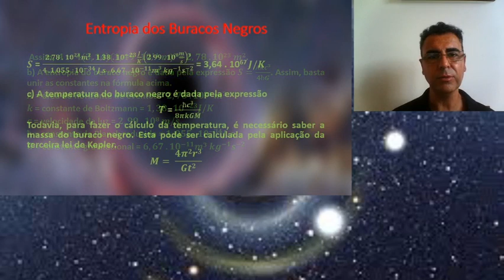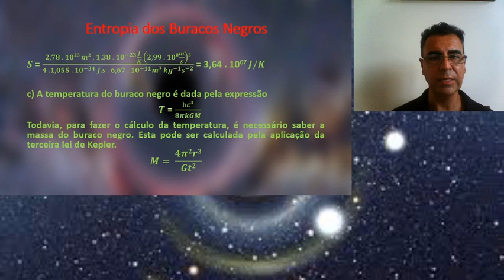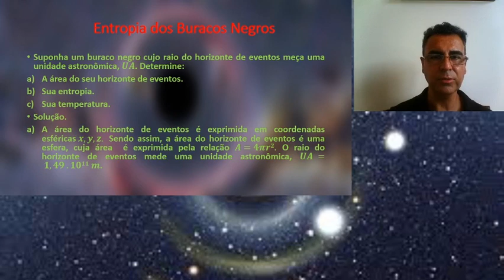Entropia dos Buracos Negros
A entropia é um nível de desorganização da matéria que proporciona o equilíbrio térmico. Pela segunda lei da termodinâmica, a entropia de um sistema fechado nunca pode diminuir. A Física Moderna pesquisou se o interior de um buraco negro possui entropia. Houve bastante controvérsia sobre o assunto, até que Stephen Hawking chegou à conclusão final e sistematizou a fórmula da entropia do buraco negro.